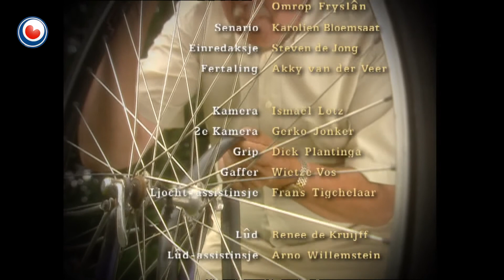Baas Boppe Baas: Heldere Geast (S01E16)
Joukje begjint dingen te ferjitten. Se mist 50 euro út har beurs en wit net wêr't se it oan útjûn hat. As blykt dat se hieltyd mear dingen ferjit, tinkt se dat se oan it demintearjen is. Der is ek merke yn it doarp, mei in wiersister. Beant hat it der net sa op, want dat binne sigeuners en dy doge net. De 50 euro fan Joukje en in moai fris frommis soargje foar hiel wat betizing.